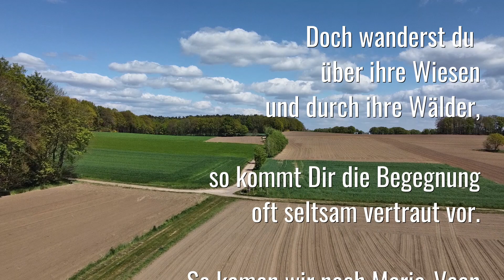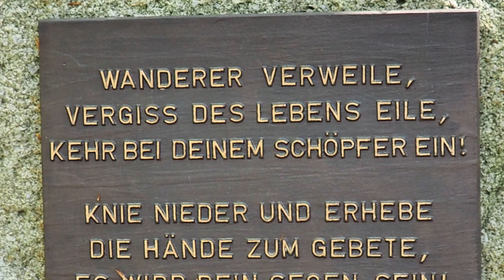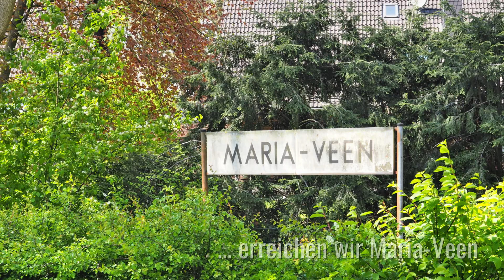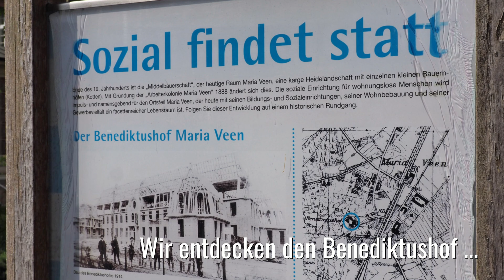Unterwegs im Münsterland - Wanderung von Reken nach Maria Veen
Es gibt Landschaften, in denen bist du nie zum ersten Mal. Ihre Landschaftsbilder tragen keine großen Namen, sie sind nicht reich an sog. ‚Sehenswürdigkeiten‘. Ihr Bild ist in keinem Reisekatalog zu sehen und kein Straßenplakat wirbt für einen Besuch.

Doch schon der erste Anblick beim Durchwandern ihrer Felder und Wälder, ihrer Straßen und Dörfer erscheint Dir so seltsam vertraut. Als wärst du schon einmal da gewesen.

So kamen wir nach Maria Veen im Münsterland. An einem sonnigen Frühlingstag wollten wir sie erwandern, die Landschaft zwischen Reken und Maria Veen. Einige Wanderwege verbinden die beiden einladenden Dörfer.

Schon die erste Begegnung mit der leicht hügeligen Landschaft gefiel uns und wir nahmen den einen oder anderen Umweg in Kauf. Die kleine Waldkapelle (die Eremitage) lag still am Rande und war sicher einer der Höhepunkte der Wanderung.

Der Film zeigt Eindrücke einer Wanderung von Reken nach Maria Veen. Für den Hin- und Rückweg braucht ihr ca. 2,5 Stunden. Einkehrmöglichkeiten gibt es in beiden Orten. Als Ausgangspunkt empfehlen wir die Parkplätze in Reken z.N. an der alten Windmühle. In den Sommermonaten ist sie als Heimatmuseum zu besichtigen. Sie fehlt in unserem Film: wir waren im April dort.

Die Musik von Andreas Vollenweider begleitet den Film. Die Heiterkeit der Landschaft findet sich z.B. im Titel: Pace Verde gut wider.